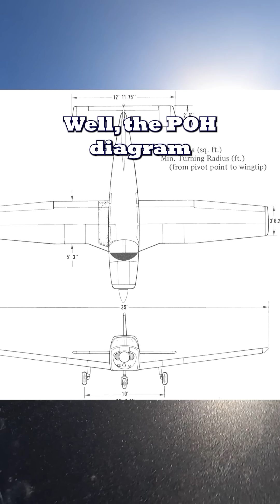Piper Design Flaw?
P-Factor and How Engineers Design Around It

What's wrong with this picture?

I'll give you a second... if you guessed the propeller is off center you would be correct! well is it wrong? lets check the POH...  well the POH diagram seems to have it off center soooooo why is it designed to be off center? well I can tell you it’s because of an obstacle with single engine planes: p-factor or 'propeller disc asymmetric loading’

It occurs because when the *aircraft* is at a high angle of attack, the propeller blades descending on the ‘pilot’s’ right side also have a higher angle of attack—and so produce more thrust—than those ascending on the left.

This can cause the airplane to yaw to the left, particularly noticeable when you're applying full throttle during takeoff. Engineers offset the engine slightly to the right to help counteract this left-yaw tendency. So, the off-center propeller is actually a clever design tweak to make your flights smoother and keep you flying straight without a constant battle on the rudder. Understanding P-factor and how aircraft design compensates for it is just one aspect of the intricate world of aviation aerodynamics."